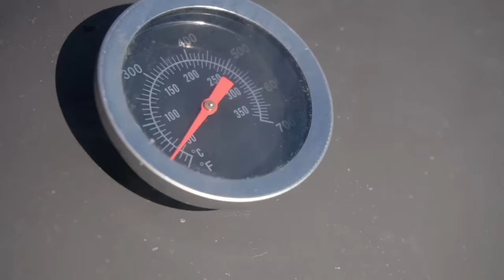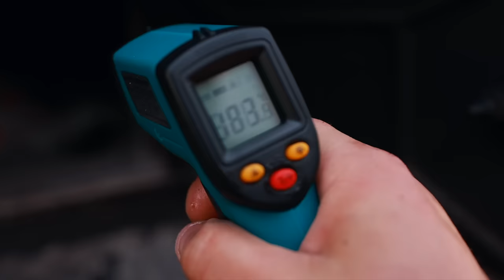BUFFALO MEAT on CHARCOAL GRILL. COOKING 500 kilo BUFFALO. ENG SUB